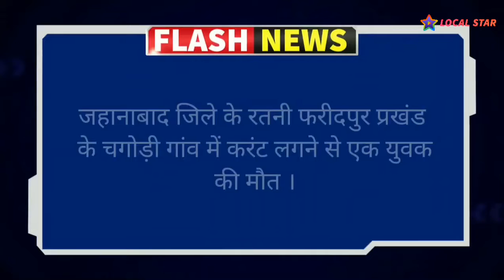धनंजय मिश्रा की रिपोर्ट